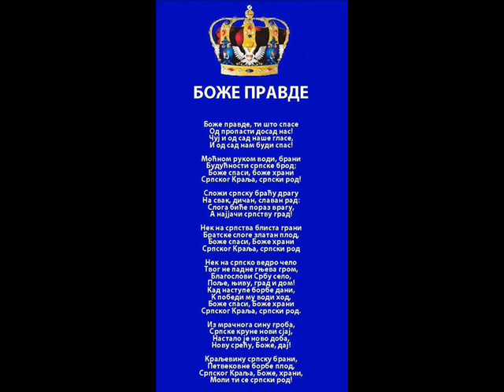MoviDrvar u Srcu